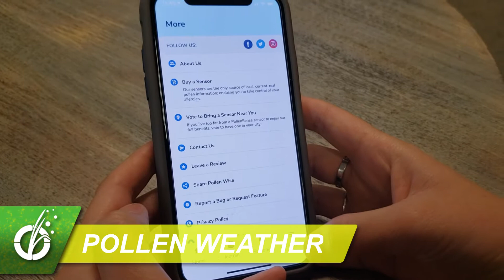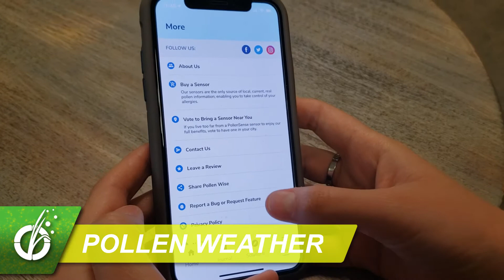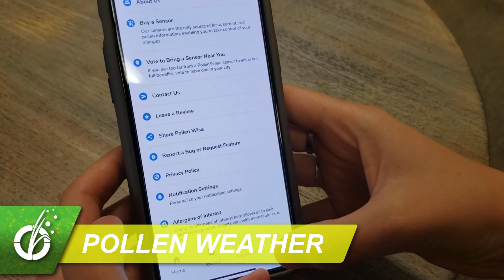Seasonal Allergy Forecast: We Want Your Feedback! August 14, 2020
Welcome to The Pollen Channel, your hub for all things seasonal allergies! Brought to you by the Pollen Wise app to help you manage your pollen allergies, this channel features daily pollen forecasts and integral allergy information featuring our resident aerobiologist Landon Bunderson, PhD.

Own Your Seasonal Allergies with the Pollen Wise App. Unlike your current pollen report or app, Pollen Wise connects you with timely information from new pollen sensors. They create reports every few minutes for an hourly average.